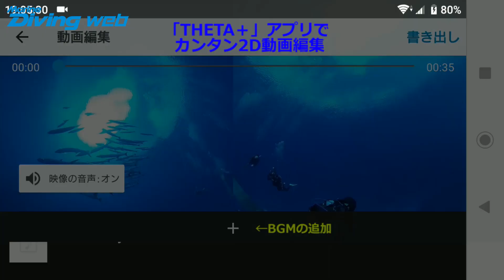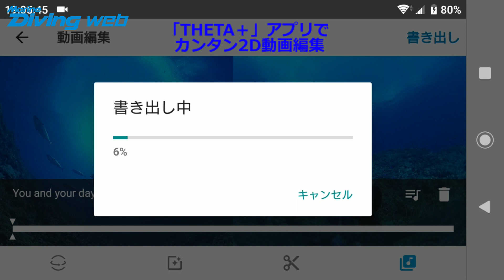「THETA＋」アプリでカンタン2D動画編集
360°動画から2D動画を作成する方法は、『マリンダイビングWeb』で紹介しています。